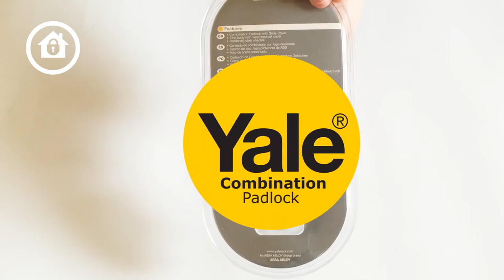Yale Combination Padlock Slide Product Overview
Stylish Yale padlock has protective cover for outdoor use. 50mm padlock with 8mm shackle and Zinc body. Has ABS protective cover.

Features slide cover to protect combination. Suitable for outdoor use. Has Re-settable, 4 dial combination lock